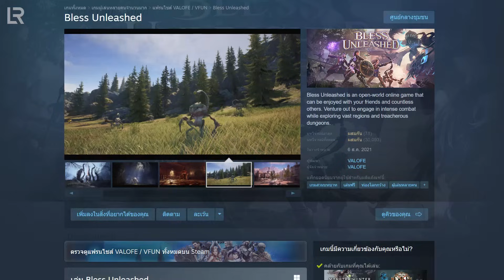Lies of P เป็นเกมที่ดี แต่..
แชร์ประสบการณ์การเล่น Lies of P หลังจากเก็บถ้วยจนครบ มาดูซิว่าทำไมเราถึงบอกว่าเกมนี้ดี แต่ติดอะไรบางอย่าง ถ้าอยากรู้ สามารถรับชมได้ในคลิปนี้เลยครับ!
และหากใครอยากรับชม Gameplay ก็สามารถดูได้ตามลิ้งค์นี้เลยครับ มีทั้งหมด 6 พาร์ทจบนะ